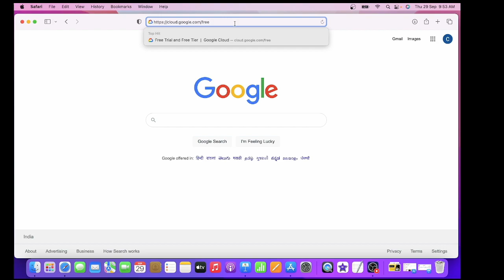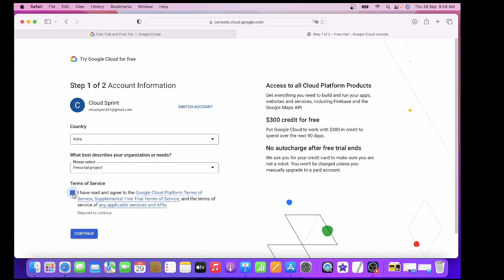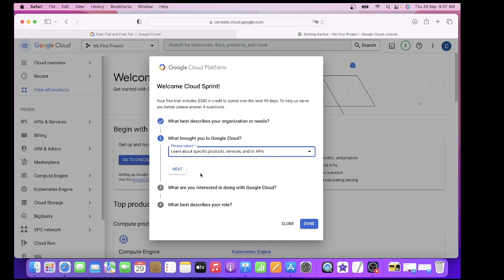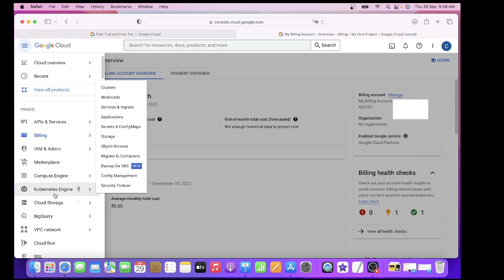EP 01: How to Create a GCP (Google Cloud Platform) FREE Account?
In this video we will create a free GCP account in 3 Mins and use free credits of $300 to lean GCP from scratch.